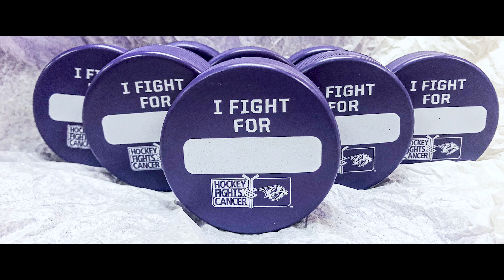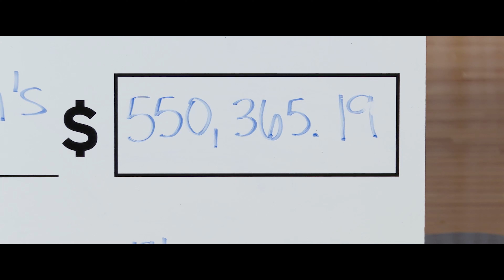Nashville Predators 365 Cancer Foundation Feature Story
The Media Studio recently invited the Nashville Predators Vice President of Community Relations, Rebecca King, to highlight the 365 Cancer Foundation. Enjoy!